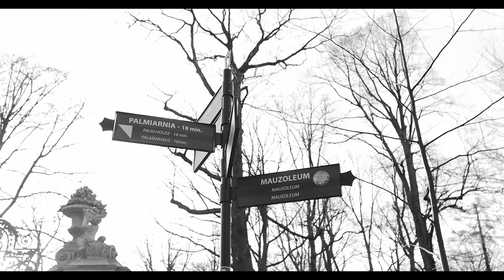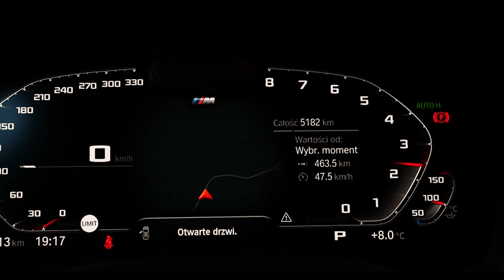BMW 840d | DREAMLENS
Przed wami nasza ostatnia realizacja z pięknym, nowym BMW 840d.